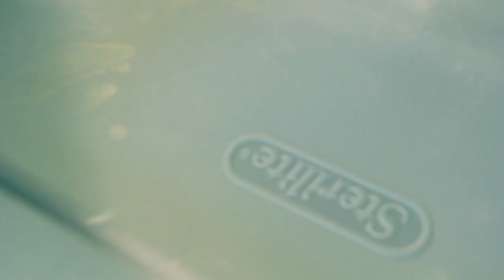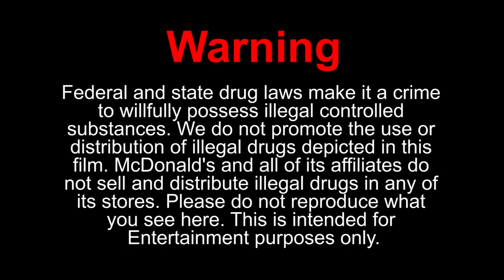Paraphernalia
A story of a McDonald's chain owner trying to earn more money by selling cocaine. Him and his long time friend join forces and take to the streets.

McDonald's is a trademark company, We don't represent them in any way.